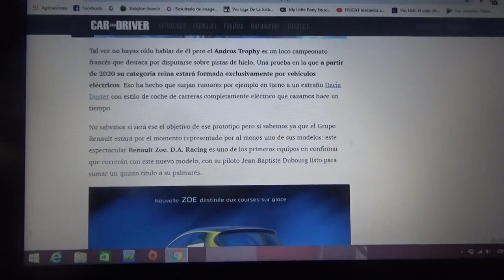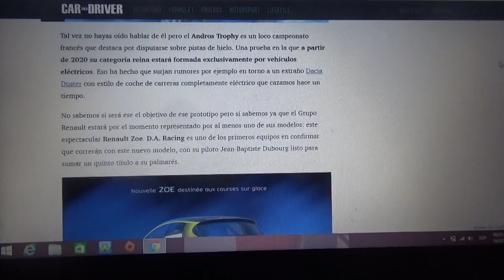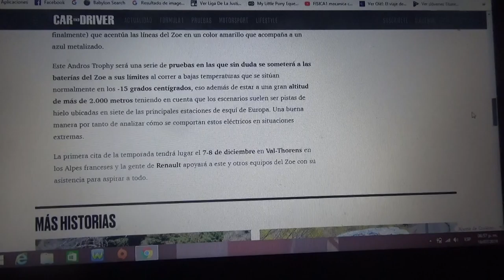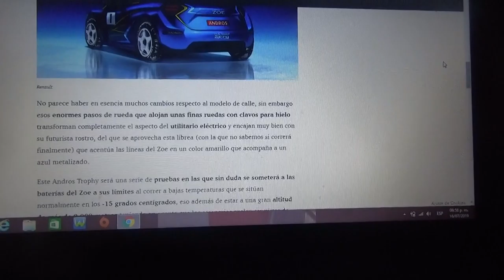El Renault Zoe esta listo para correr en Andros Trophy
En este vídeo les hablo como el pequeño utilitario 100% eléctrico de la firma francesa fue preparado para el equipo D.A. Racing para la próxima edición del evento automovilístico que se hará entre el 7 y 8 de Diciembre en Francia